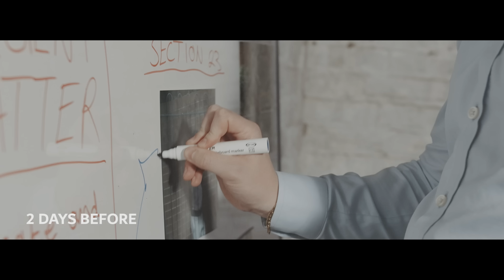T1UP - Anything (Music Video)